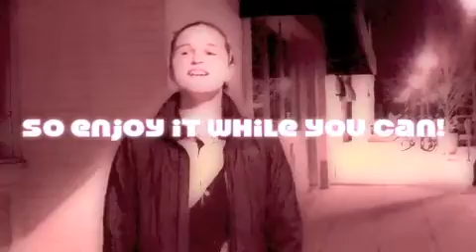HAAAPPPP[YYYY BIIRRTHHHDAAYYYY DDEEEVIIIIN!!!!!!!!!!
YAYAYAYAYAYAYA! HAPPY BIRTHDAY DEVIN!

and yes... al the people in this video(except for me and maggie) are complete and total strangers who just wanted to wish you a happy birthday!